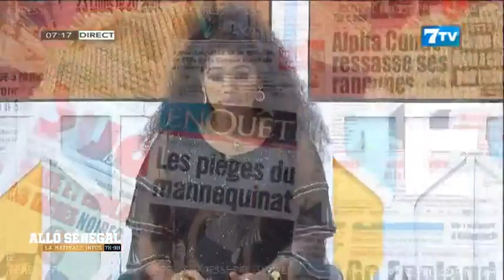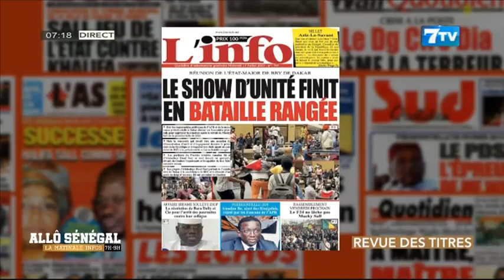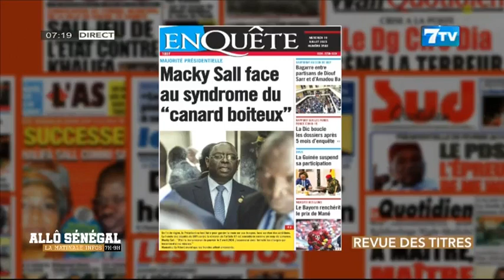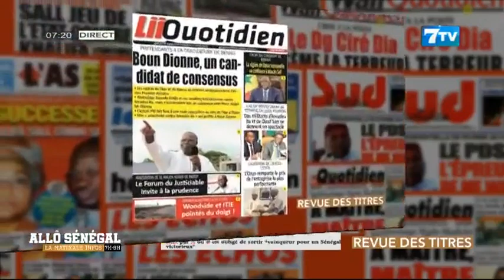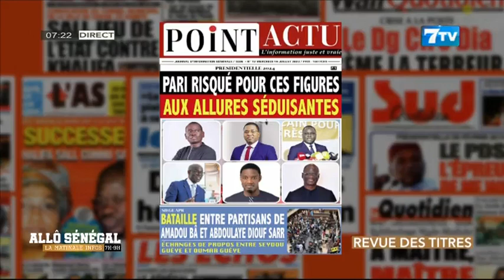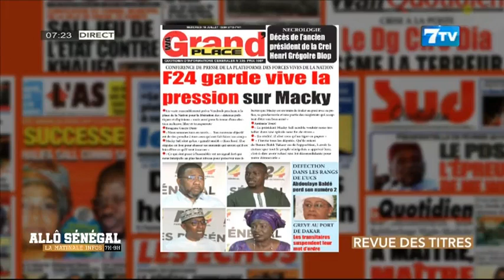Allô Sénégal - la Matinale Infos du Mercredi 19 Juillet 2023: La revue de Presse